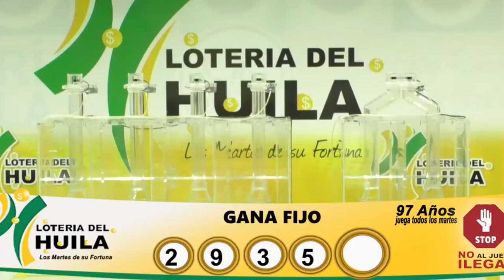LOTERÍA DEL HUILA Resultado MARTES 05 de abril de 2022 ✅🥇🔥💰PREMIO MAYOR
Hola buenas noches, te presentamos los resultados de las loterías y chances en Colombia, vamos con el Resultado para la Lotería del HUILA del MARTES 05 de abril de 2022.

el Resultado Lotería Cruz Roja MARTES 05 de abril de 2022

Resultados Lotería Cruz Roja, Lotería del Huila y sorteo Astro Luna